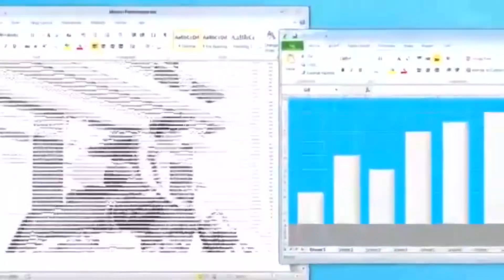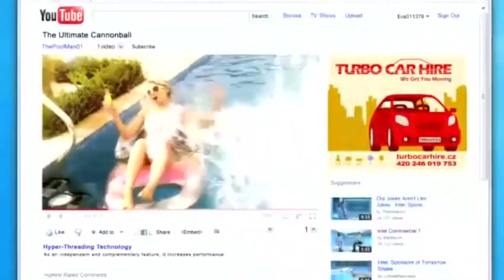{YTP Tennis} ~ Anxiety Has Fallen Down Into A Chase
Round 5 vs. @BlueMicrophoneVideos_YTP